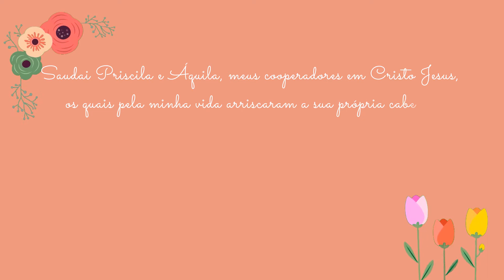MULHERES DA BÍBLIA 12: Priscila - Líder da igreja | Projeto 3.16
Assista à essa série especial sobre as Mulheres da Bíblia feitas pelas nossas jovens do Projeto 3.16 e vamos, juntas, aprender lições valiosas que nos ajudarão a contribuir com os planos do Senhor.

Tema desse vídeo: Importância da hospitalidade e discipulado para expansão do Reino de Deus.